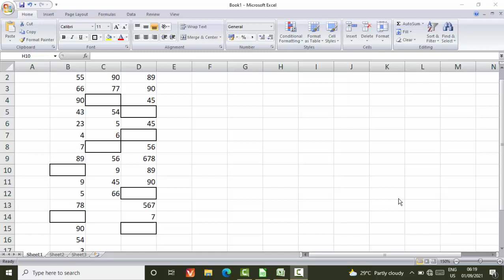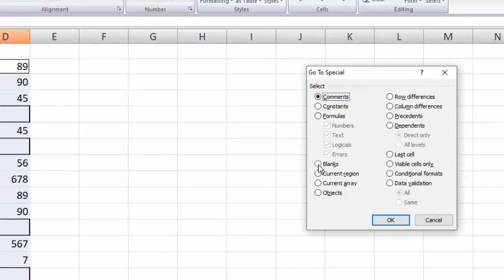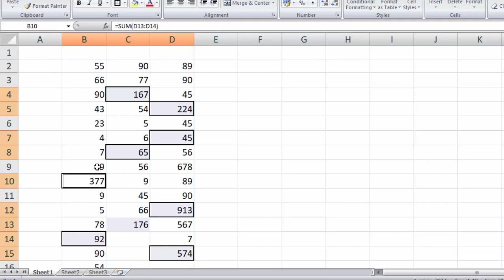Awesome trick in Microsoft Excel 2007@COMPUTEREXCELSOLUTION